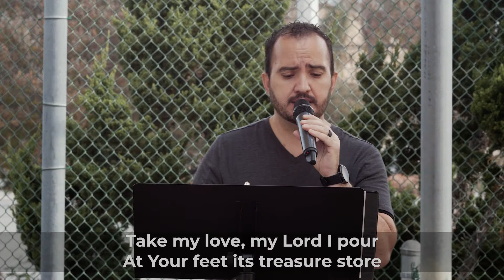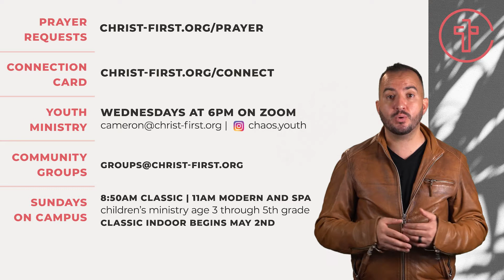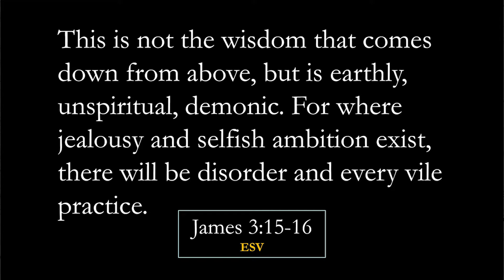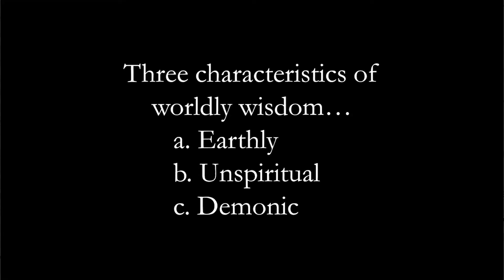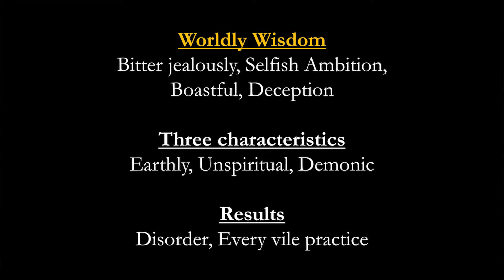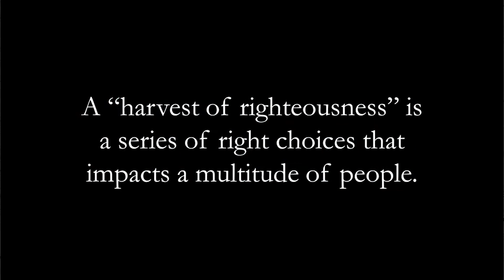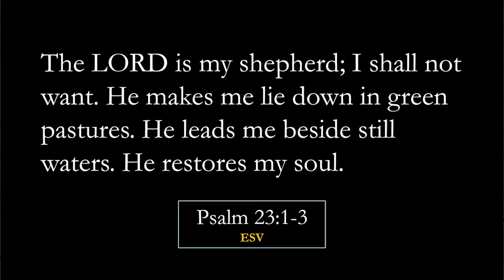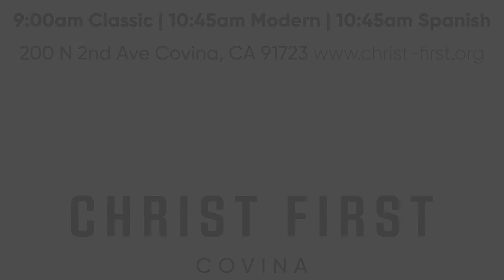Work It Out: Book of James Wk9 CLASSIC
Video Content:
00:00 - Intro
00:12 - Welcome
00:58 - Take My Life
02:32 - Victory in Jesus
05:17 - Holy Holy Holy
07:44 - Announcements
10:03 - The Old Rugged Cross
12:42 - Sermon
41:02 - Be Thou My Vision
42:34 - Offering
45:27 - Closing

ANNOUNCEMENTS

Full Outdoor Services. 8:50 Classic | 11am Modern | 11am Spanish
           Children's Ministry available for ages 3 through 5th grade
Food Pantry. Saturdays 10am-12pm